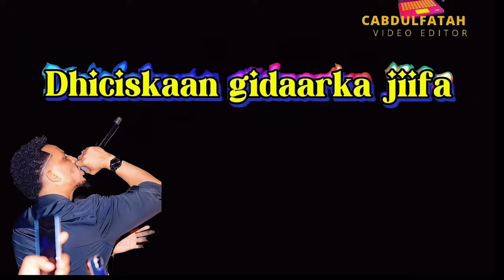Sharmo boy Maxa Uraya Official Reaction Guri barwaaqo